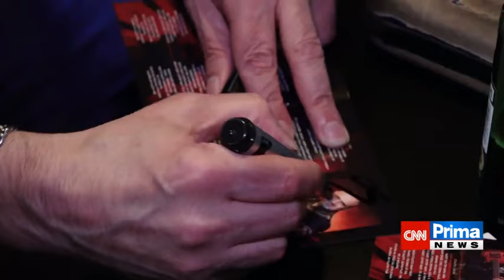Motorband křest alba 007 (2024)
Petr Janda, Láďa křížek, Ota Váňa a Ondra Ruml, se stali kmotry alba Motorband 007.

MOTORBAND:
Petr Kutheil
Libor "Máča" Matejčik
Vojta Brázda
Karel Adam
Filip Vacínek